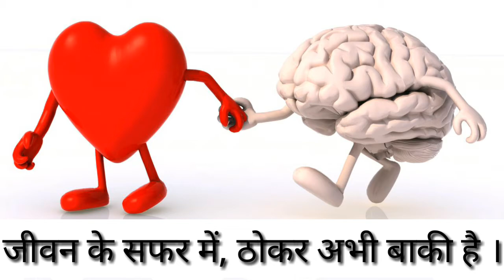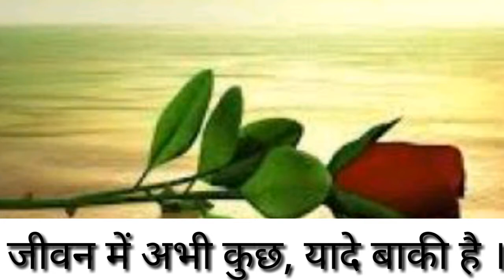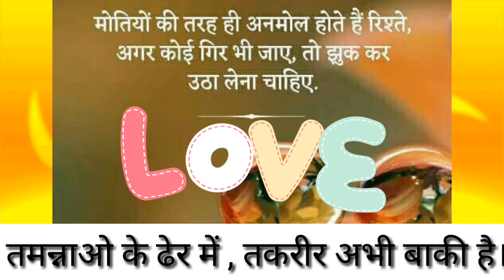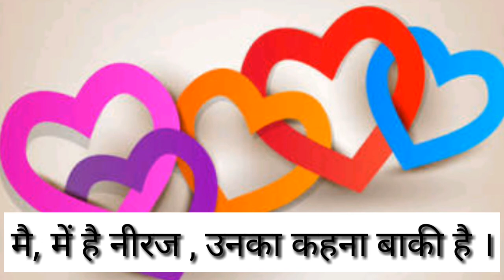जीवन का एक पहलू अभी बाकी है। ( ❤ से) 🆅🅾🅸🅲🅴 🅰🅽🅳 🆆🆁🅸🆃🆃🅴🅽 🅱🆈 🅽🅴🅴🆁🅰🅹 🆂🅸🅽🅶🅷 🆂🅸🅷🅼🅰🆁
18 January 2018
जीवन का एक पहलू अभी बाकी है। VOICE and WRITTEN BY NEERAJ SINGH SIHMAR

MY NEW CHANNEL FOR HEALTH RELATED

video url

at 10.21 am to at 11.03 am
18 January 2018

जीवन का एक पहलू अभी बाकी है ।
सांस अभी बाकी है, आश अभी बाकी है ।।

जीवन के सफर में ,ठोकर अभी बाकी है ।
तुमसे मिलना भी बाकी है, तुमसे बिछड़ना भी बाकी है ।।

जीवन में अभी कुछ यांदे बाकी है।
तुम्हारा सच बाकी है,  मेरा झूठ भी बाकी है ।।

तमन्नाओ के ढेर में,तकरीर अभी बाकी है ।
तुम्हारा मुझपर एहसान अभी बाकी है, मुझपर कर्ज अभी बाकी है ।।

तकदीर के खेल मे, अंजाम अभी बाकी है ।
तुम्हारी जीत बाकी है, मेरी हार बाकी है ।।

मै,में है नीरज, उनका कहना बाकी है ।
मेरा दर्द भी बाकी है, मेरी तडप भी बाकी है ।

jivan ka ek pahlu abi baki hai.
saans abi baki hai , aas abi baki hai ..

jivan ke safr me ,thokr abi baki hai .
tumse milna b baki hai, tumse bichdna b baki hai ..

jivan me abi kuch yande baki hai.
tumhara such baki hai ,mera. jhuth baki hai

tamnaoo ke dher me , takrir baki hai
tumhara mujpr ehashan baki hai, mujpr krj abi baki hai .

takdir ke khel me ,anjaam abi baki hai
tumhari jeet baki hai, meri haar baki hai..
mai me hai neeraj,unka kahna baki hai
mera dard b baki hai ,meri tadap b baki hai ..

written by Neeraj singh sihmar